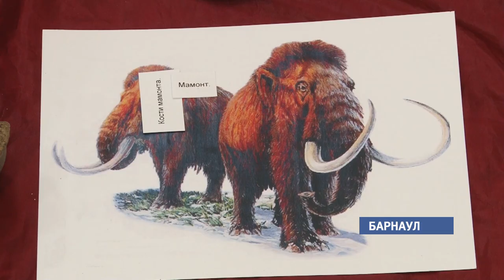Выставка трилобитов открылась в барнаульском музее «Город»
В барнаульском музее «Город» работает выставка, главные герои которой – трилобиты. Это членистоногие, жили они ещё до эпохи динозавров.